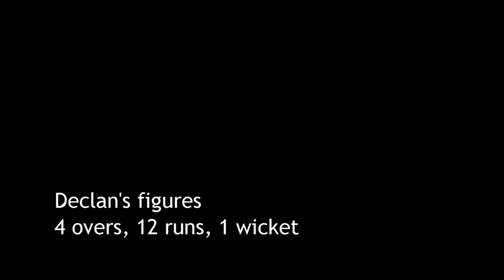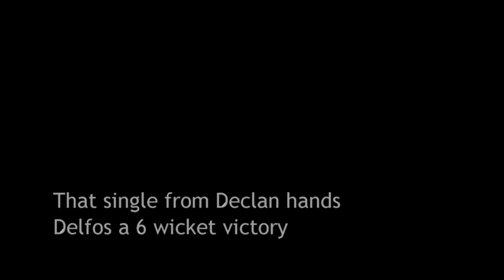Declan Delfos Premier A vs Old Parks Mar 2020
With a wicket and a 9* not out, Delfos win by 6 wickets. Not a bad day at the office for Declan